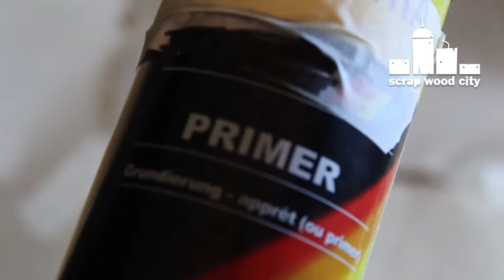Another DIY wooden rustic key rack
Tools and materials I propose:
Rotary tool
Small vise
Drill press
Hobby carving chisels